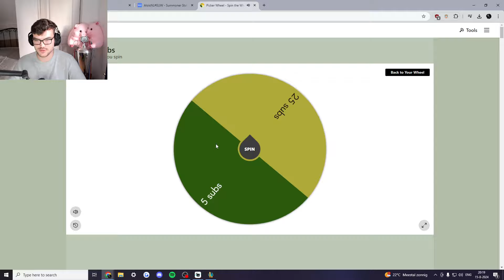[ Alois_NL ] Riven TOP vs Shen | EUW MASTER | LOL Season 2024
[captured via MID.GG]

If you are the creator and want this removed, please send a message to the email below!